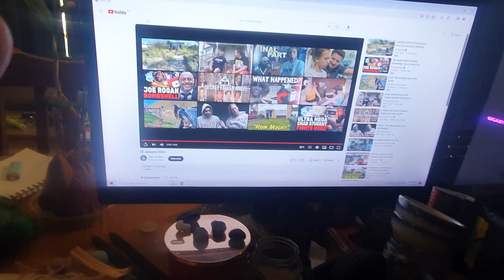3 February 2024